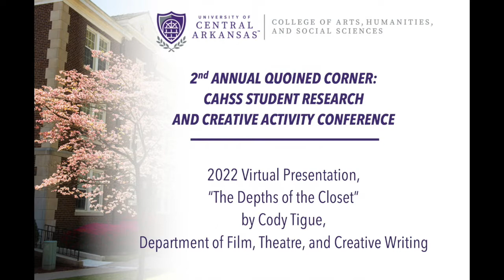2022 QC: "The Depths of the Closet" by Cody Tigue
Virtual Presentation for the 2nd Annual Quoined Corner: the CAHSS Student Research and Creativity Conference